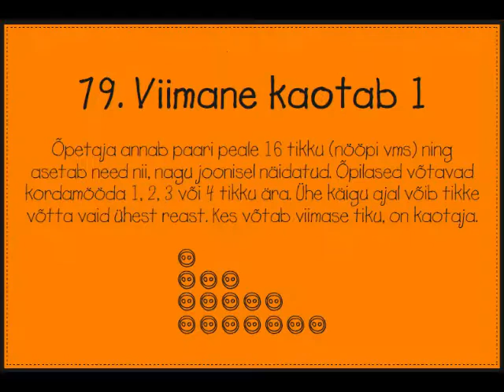"100 matemaatilist mängu". Mäng nr 79 Viimane kaotab1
100 matemaatilist mängu